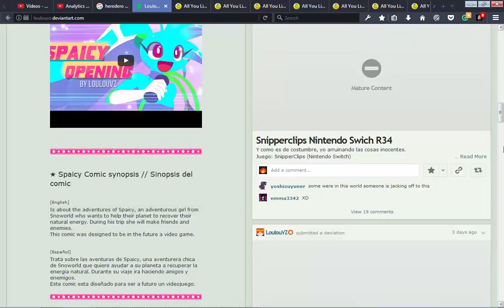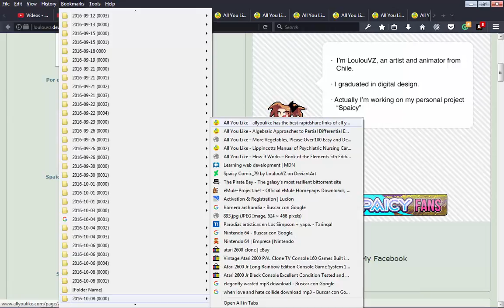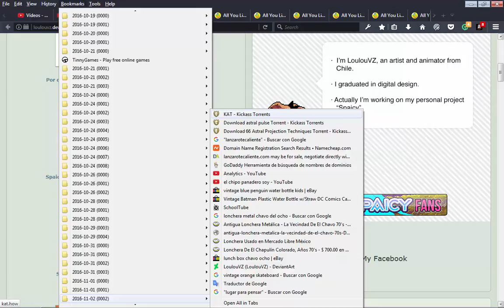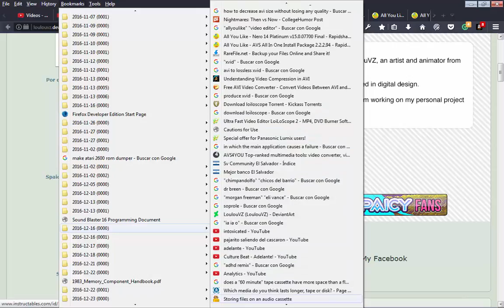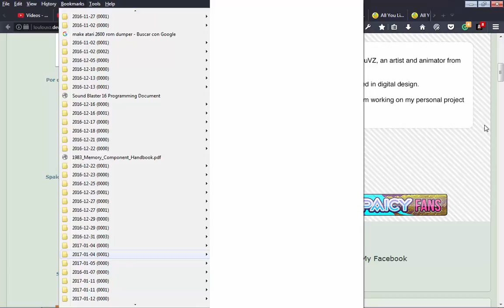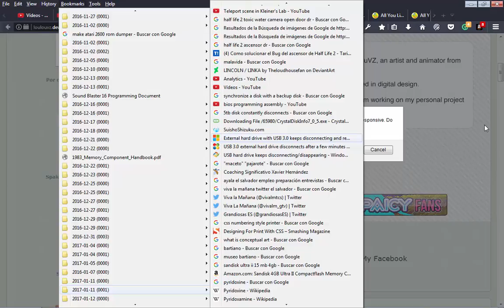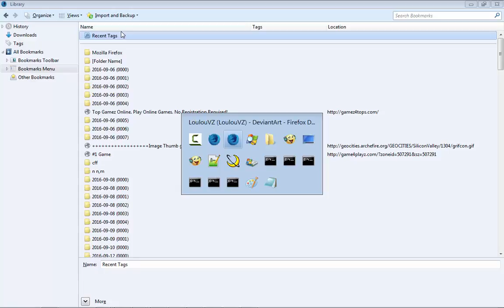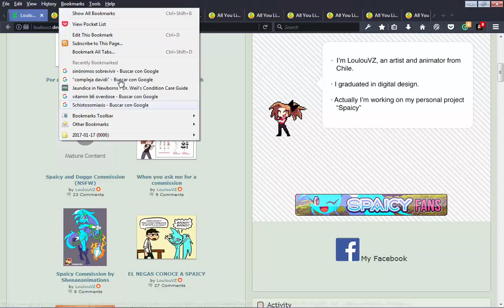2017-01-17 Mis Favoritos de Firefox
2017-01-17 Mis Favoritos de Firefox.